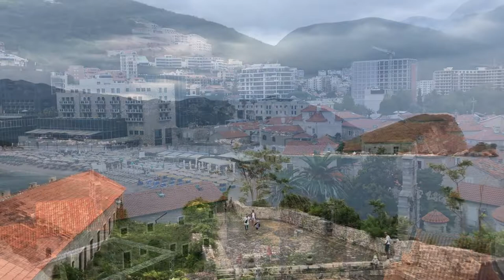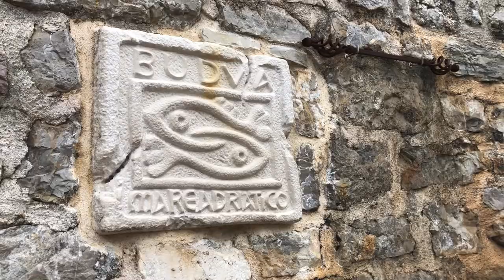Citadela Budva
Tvrđava Citadela, Budva
Srednjovekovni kastel grada Budve, posvećen Sv. Mariji, danas poznatiji kao Citadela, najmonumentalniji je građevinski objekat unutar budvanskih gradskih zidina. Kompleks građevina predstavlja jedan od najznačajnijih fortifikacijskih objekata srednjeg veka na Crnogorskom primorju. U okviru kompleksa se nalaze bedemi, ostaci srednjovekovne crkve Sv. Marije, kapije, više platoa i zgrade nekadašnje kasarne.